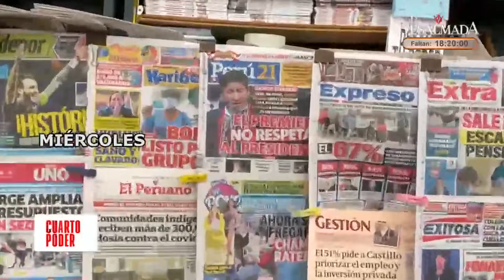Guido Bellido: Arrebatos expropiadores y presidencia de baja intensidad | Cuarto Poder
Guido Bellido es pequeño pero le gusta usar la puerta grande. Así lo hizo el lunes a las 11 de la mañana para salir rápido de Palacio de Gobierno. Nadie sabía a dónde iba.

¡Nuestro canal ya tiene 1 millón de suscriptores!
Súmate tú también al canal que te mantendrá siempre bien informado

Juntémonos Más. "